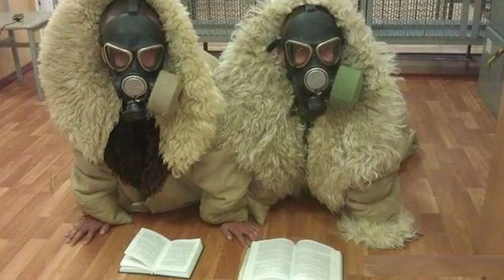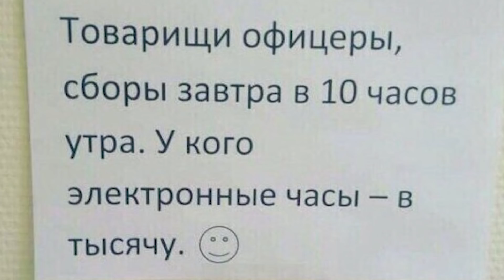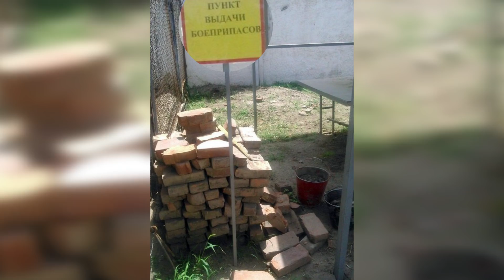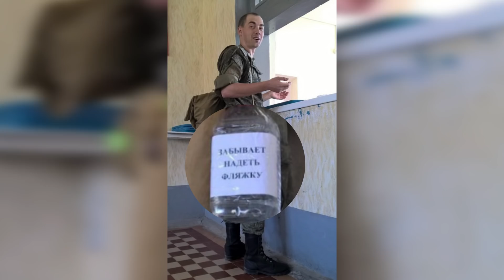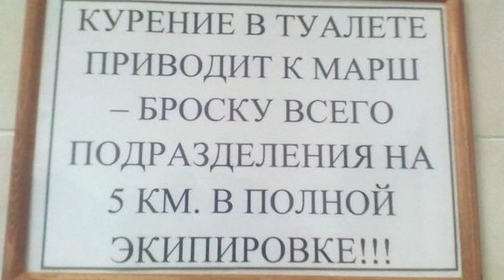Обычные армейские будни